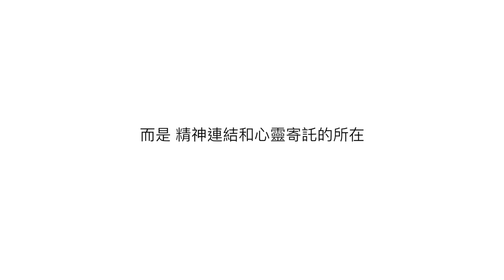【笙態樂園】預告片 Teaser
在歷經不同階段後，有一天我們終究會回到它的懷抱，生命如是繼續。它是築夢的場所，家，就是心之所向的「樂園」。

「笙態樂園」，是笙演奏家朱樂寧發展的音樂製作，作為其個人風格的音樂會品牌。奠基於「笙」獨特的音樂語彙上，呈現豐富而多元，根植於音樂家自身真實的樣態。以「家」為出發，藉由探索、對話、回憶，透過音樂傳達家庭於生命中不可或缺之重。

本場音樂會使用了多樣性「笙態」，包括中國少數民族的蘆笙，民間的傳統笙，當代改革之38簧高音笙、中音笙、低音笙、37簧傳統笙等7種型制的笙族樂器，並結合影片敘事，透過舞台、燈光及多媒體等媒介形式，述說一系列「笙態樂園」的人和光景。
■演出時間：2017年4月23日(日) 19:30
■演出地點：臺北市中山堂光復廳
■票價：400

■演出人員：
指揮│江振豪
笙｜朱樂寧
伴奏│陳玉軒、徐瑋廷、刁鵬、楊智博、孫衍詳、邱淑慧、張玲慈、鍾佳霖、賴貞妏、徐易達

■演出曲目：
徐瑋廷：《蒲公英》（世界首演）
鄭光智：《青春》（世界首演）
刁鵬：《歌舞御前町》（世界首演）
林心蘋：First Time
洪千惠：《收妖》
皮亞佐拉（朱樂寧編曲）：班多鈕風琴協奏曲
 A. Piazzolla (Arr. CHU Le-Ning): Concierto para Bandoneón
朱樂寧：《樂園》（世界首演）